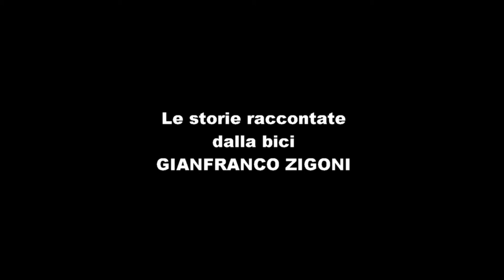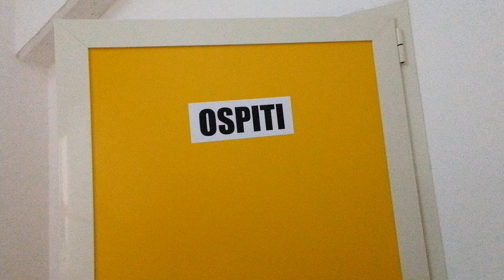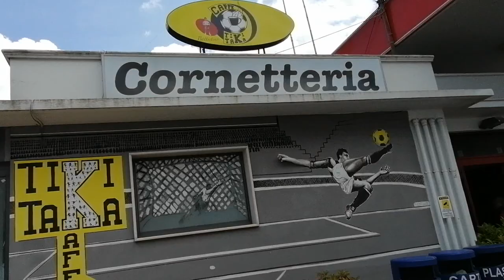GIANFRANCO ZIGONI AL CALCIO DI ADESSO PREFERISCO IL RUGBY-BICI & SOLIDARIETA'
LE STORIE RACCONTATE DALLA BICI - LA STORIA DI GIANFRANCO ZIGONI . Oggi abbiamo "chiamato" il mitico Gianfranco Zigoni per farci raccontare la sua storia. La nausea per il calcio attuale , la mitica partita Verona - Milan 5-3 , il ricordo di Ezio Vendrame. Ringraziamo Gianmarco Di Napoli direttore del 7Magazin, Adalberto Scemma giornalista del Corriere dello Sport, Gianni De Biasi CT dell'Azerbaijan